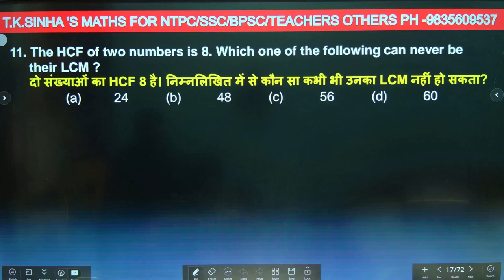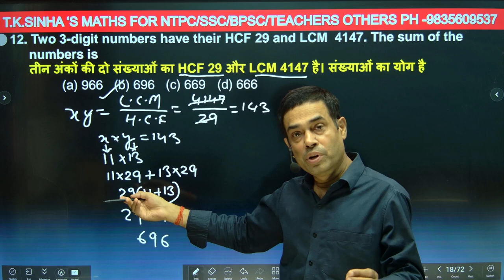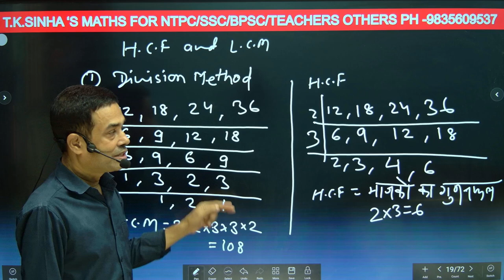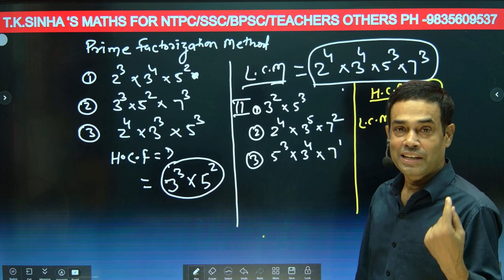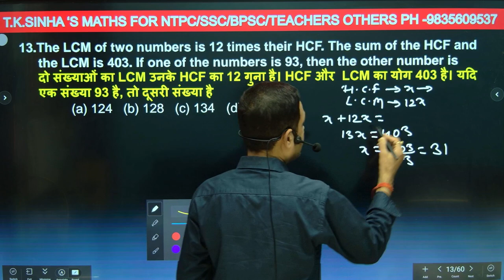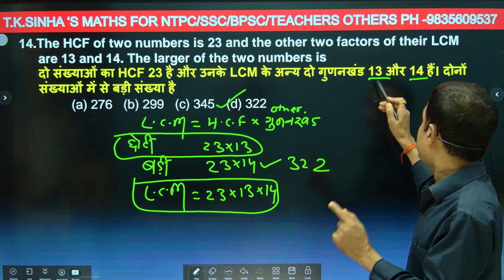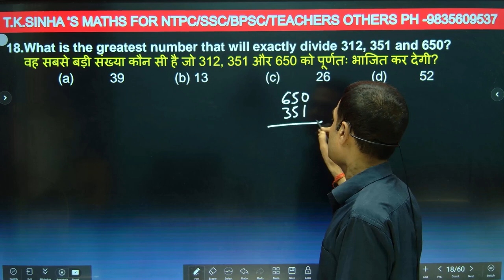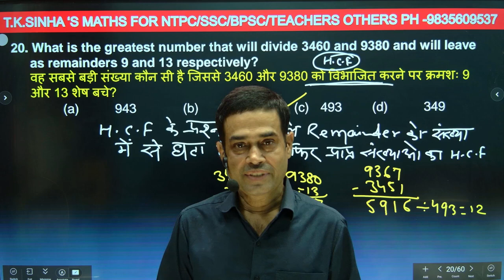HCF & LCM(0 level se start) FOR NTPC/SSC/CGL/CHSL/GD/MTS/BANK/BPSC/TEACHER